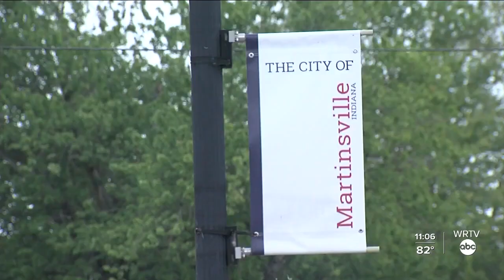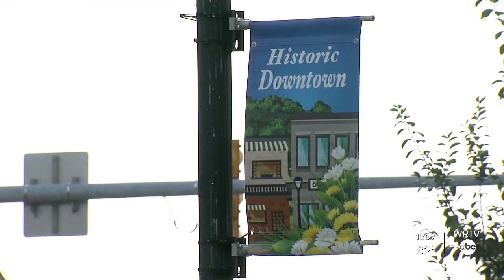Proposed Ordinance to Ban Mask and Vaccine Mandates in Martinsville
WRTV's Amber Grigley reports. In Morgan County, there is a push to prevent mask and vaccine requirements before they start.